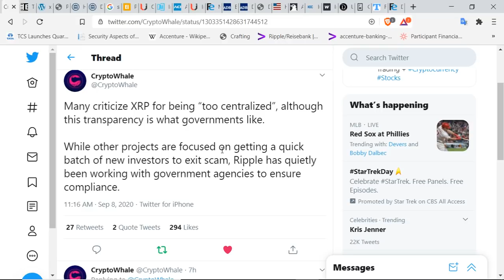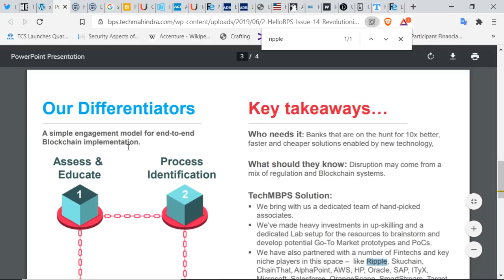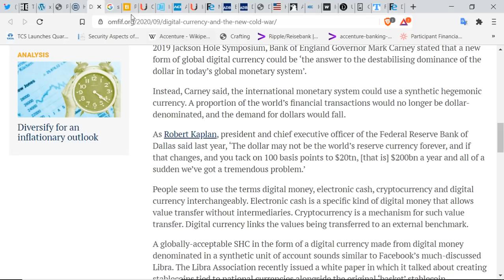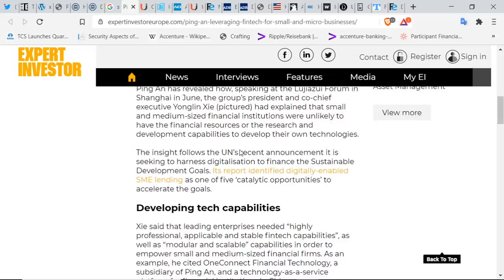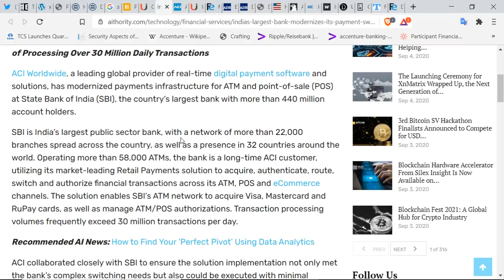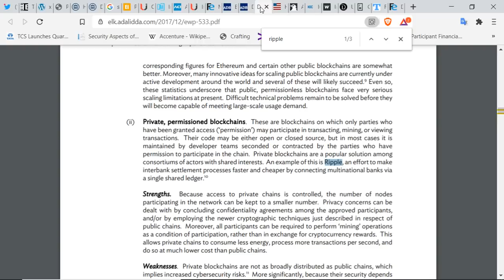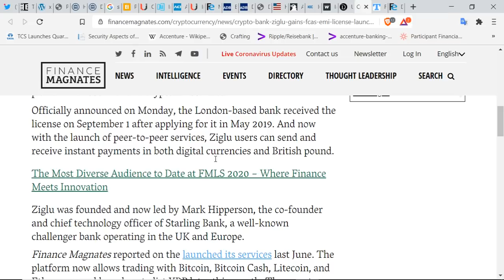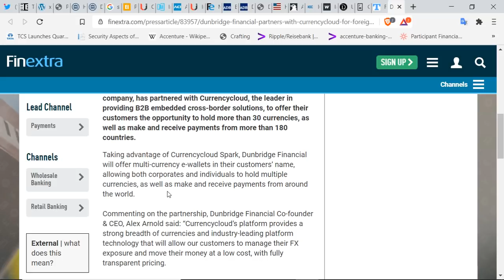Paying Attention? Blockchain/DLT Will Run Your World...Regulations Will Come When Big $ is Ready